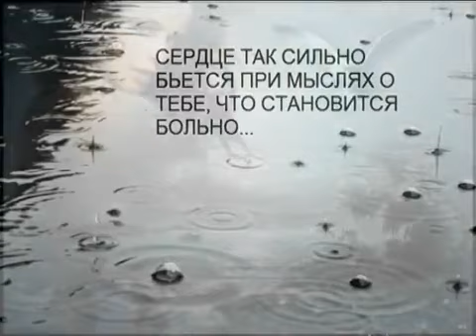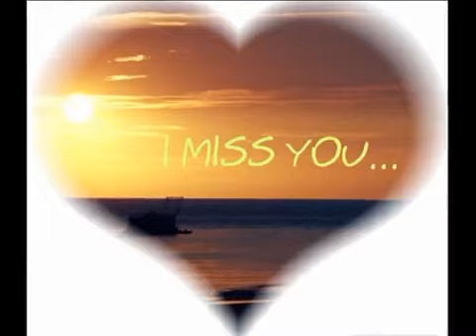Хорошая песня !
Т